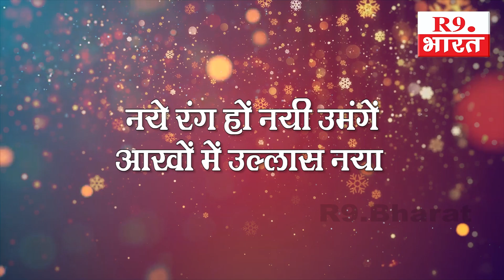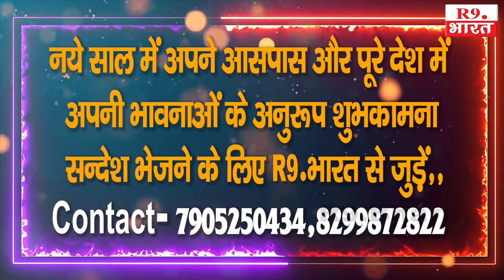नववर्ष शुभकामना........... RP Singh popular hospital मिर्जापुर